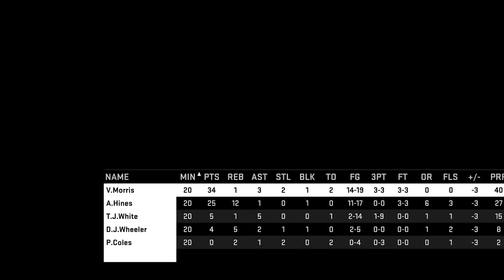NBA2K16 Pro-Am - I MADE A HALF COURT BUZZERED BEATING SHOT!!!!!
Hope you enjoyed. If you did do me a favor. Current game I play are NBA2K15, Forza Horizon 2, GTA5, Sunset Overdrive, Assassins Creed IV, & NBA Live 15.  Future games are Madden 16, NBA2K16, Gears of War, Forza Motorsports 6 & Grand Theft Auto 5 Walkthrough. ALL for Xbox One.